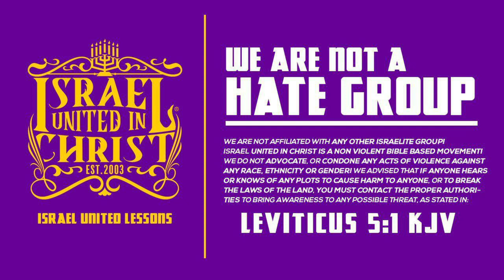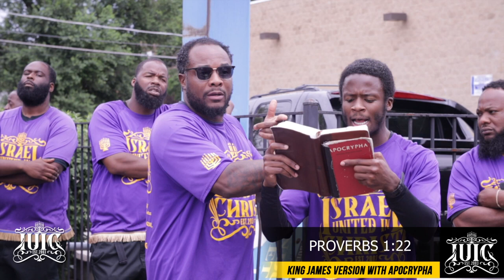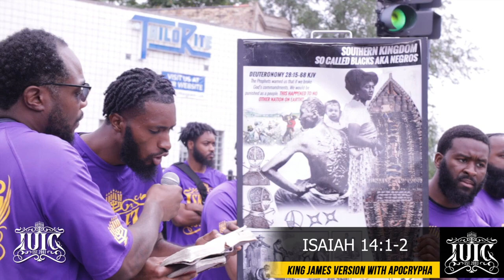God's Prophets Bring Hope To CHIRAQ!